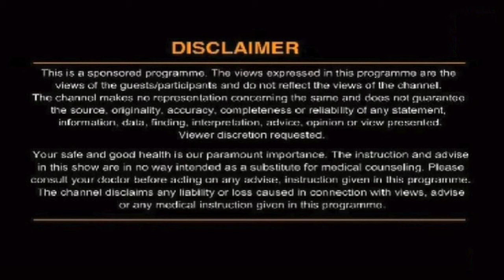बीमारी को जड़ से खत्म करने में 99% क्यों असरदार है यूनानी दवा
Regards
Rizwan Khan